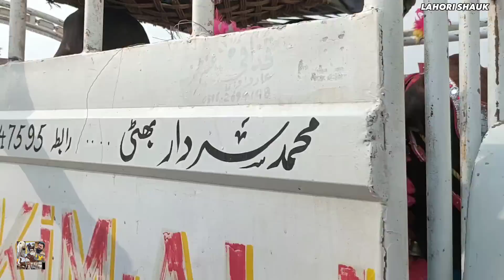Live Soda Kitne Mein Final | kitne Ka Liya | Shahpur Kanjra Mandi Lahore